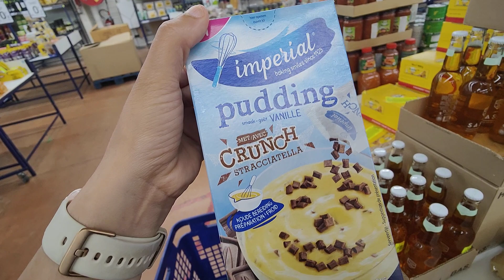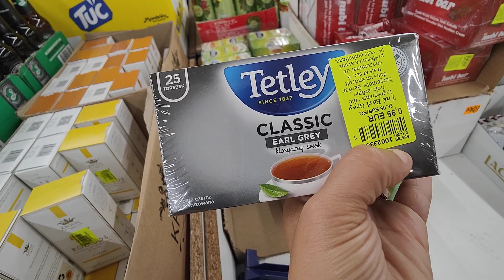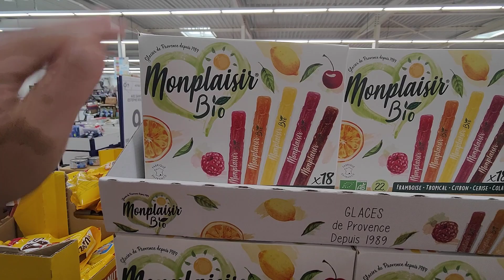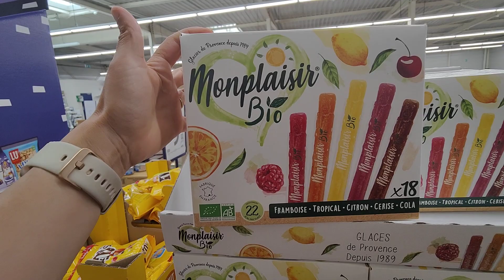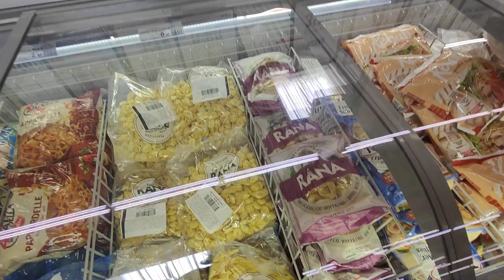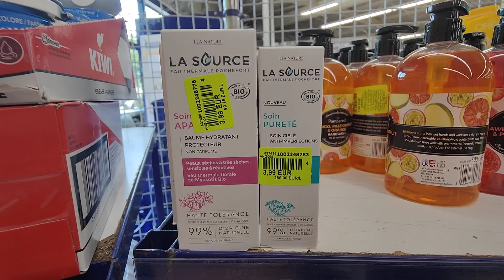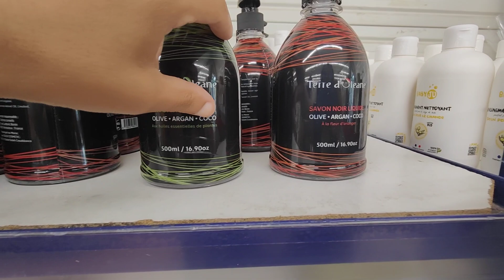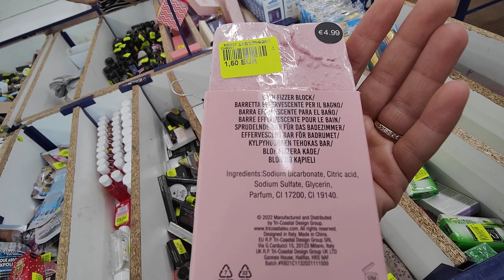NOZ ARRIVAGE ALIMENTATION COSMÉTIQUES 16 JUIN 23